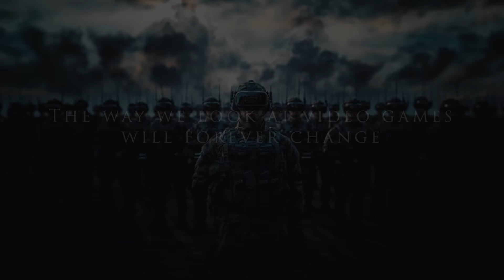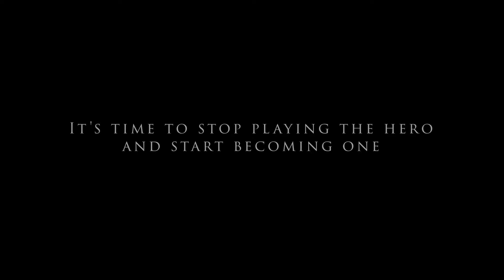Vets 4 Child Rescue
Join Veterans For Child Rescue: Help Us Build a Safer World for Our Children

Human trafficking is an abhorrent crime that robs children of their innocence and destroys lives. It's a problem that's far more prevalent than many realize, and just thinking about it can leave us feeling horrified and helpless. But we don't have to stand by and do nothing.

At Veterans For Child Rescue, we're committed to fighting against this evil. We've joined forces with ModeMeta to create a revolutionary gaming and learning environment that not only educates but empowers users to take action.

Imagine an immersive, interactive experience where you can virtually hunt down traffickers and pedophiles, gaining critical knowledge along the way. This isn't just a game—it's a tool that raises awareness and equips people with the information they need to protect our most vulnerable.

But we can't do it alone. We need your help to bring this project to life and make a real difference in the fight against child trafficking.

By supporting us, you're not just donating to a cause; you're joining a movement to safeguard the future of our children. Together, we can create a world where every child is safe from harm.

Ready to take action?
to get involved and help us build a brighter, safer future for all.

Thank you for your support. Together, we can protect the precious and innocent lives of children everywhere.